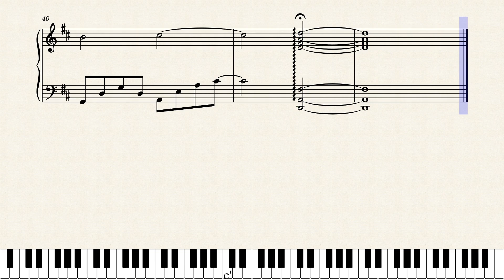Canon and Gigue in D major, P.37 – Johann Pachelbel (its my version)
My version of Canon in D, ENJOY!